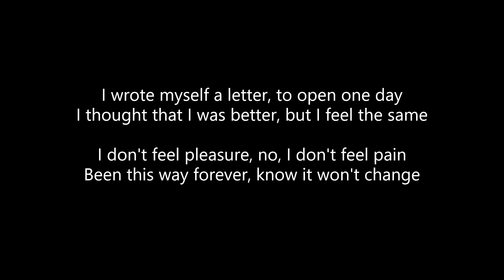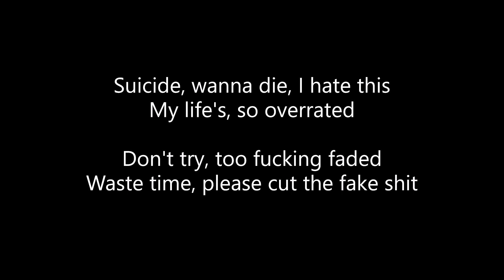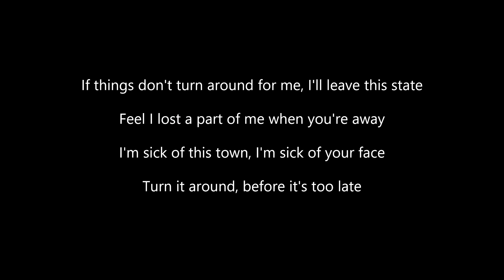Luna - Strung Out (Lyrics)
ALL CREDITS TO LUNA!